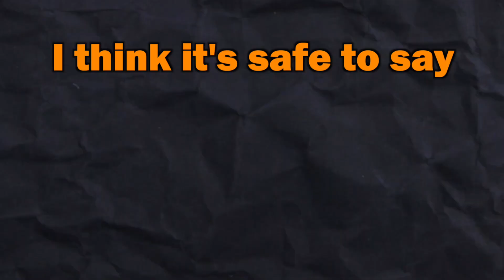Can Jkaem Spot the Difference Between Pepsi and Cola?🥤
🧡Pepsi vs. Cola Blind Test: Can a Pepsi Fan Tell the Difference?
💙CS:GO Pro Player Blind Taste Test

Today Jkaem takes on a unique challenge - a blind taste test of two of the world's most popular soft drinks, Coke and Pepsi. With his sense of taste put to the test, can he correctly identify which one is which?

Whether you're a CS:GO fan or simply a lover of carbonated beverages, this blind taste test is sure to entertain and surprise you. So sit back, grab a cold Coke or Pepsi, and enjoy the show!

🧡 Hummel